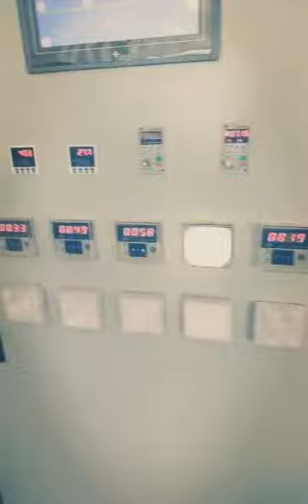ODF/OTF machine and formula from China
we make oral dissolving film strip machine/edible film strip machine/ODF machine/breath strip machine/mouth strip machine and its formula/technonogy, it can make food /drug type of oral strip , contact me Wechat ID/Whats app ID /mobile No.: 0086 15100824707